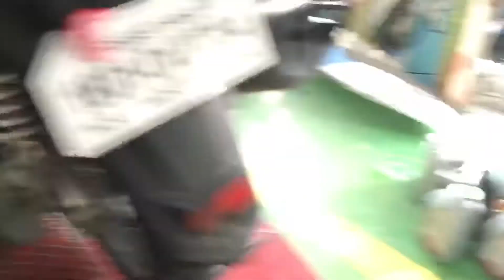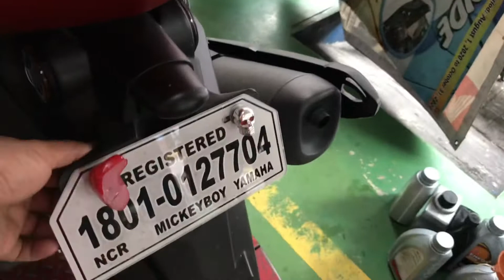Nmax ko DINAGA Ayaw na Umandar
The best option kong May sira ang motor mo mas ok sa casa mo mismo dahil kase sila ang answer sa problema mo at ng motor mo

Resides safe mga prii